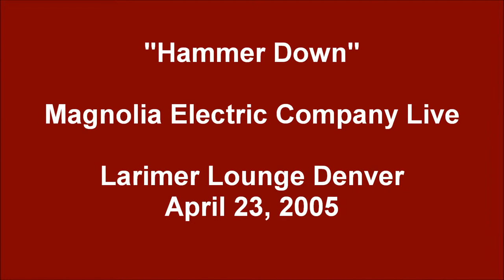Magnolia Electric Company "Hammer Down" Live Denver 2005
"Hammer Down" Magnolia Electric Company Live Larimer Lounge Denver April 23, 2005 (soundboard). For full show